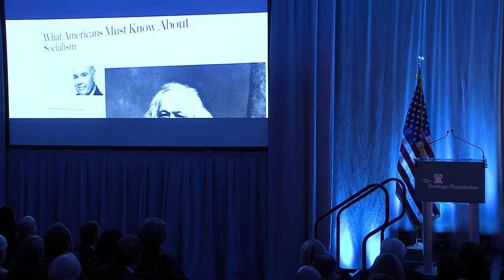A Conversation with Jordan Peterson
Clinical psychologist Jordan Peterson has given lectures all over the world—drawing massive audiences with a message that empowers and challenges them to find meaning in their lives through personal responsibility. He shared his wisdom with hundreds of Heritage Foundation supporters in New York City in this captivating conversation with Genevieve Wood.